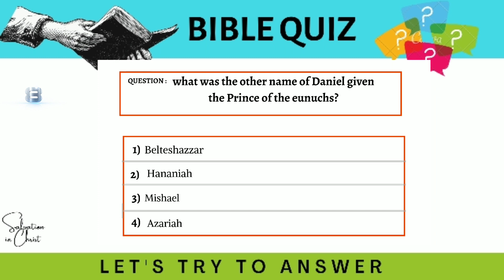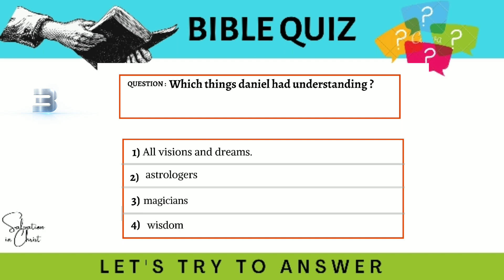Bible Quiz | Part - 1 | About Daniel | Salvation in Christ